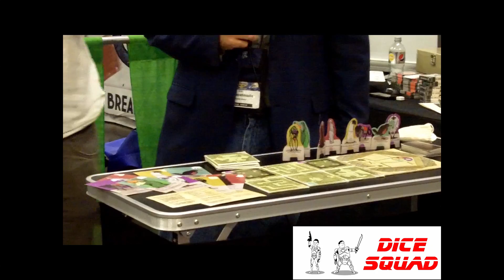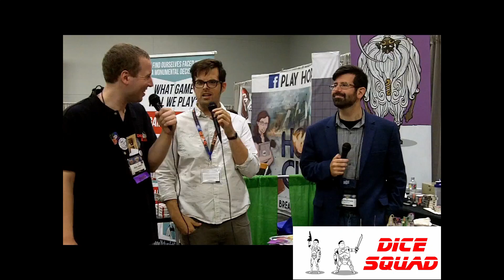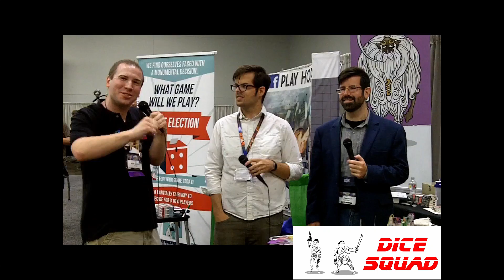Origins Game Fair 2016 Naturalist Games Interview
In our next interview, we talk with our old friends at Naturalist Games as they show us their new game currently on kicksarter called LAIRS! LAIRS is a dungeon exploring game pitting deadly bosses against each other!